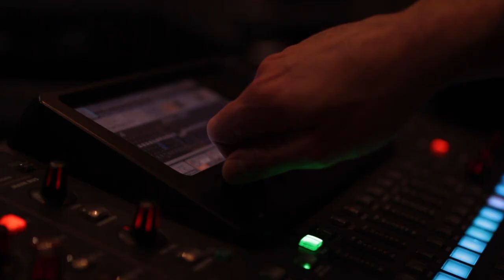Study Popular Music at Perth College UHI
Created by professional musicians, this honours degree will help you to develop the skills, knowledge and confidence required by employers, and for self-employment, in the music industry.

The BA (Hons) Popular Music degree at Perth College UHI is a highly rated and well-established music course that will equip you with the portfolio of skills and knowledge required for a successful career in today’s music industries. On successful completion you will be able to enter areas of employment such as performing, composing, song-writing, instrumental teaching, music production and enter academic teaching and research through future postgraduate study.